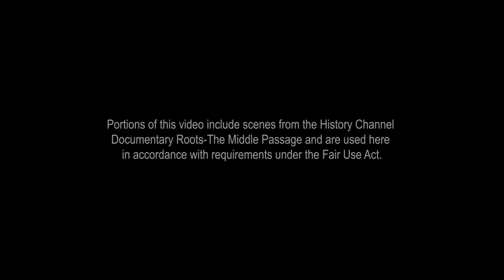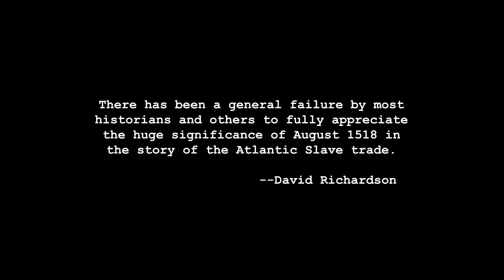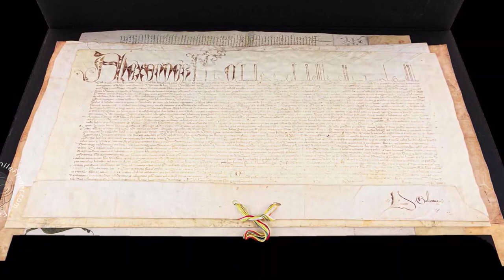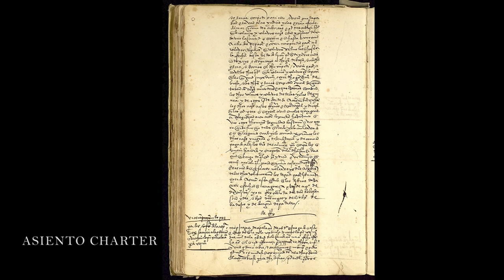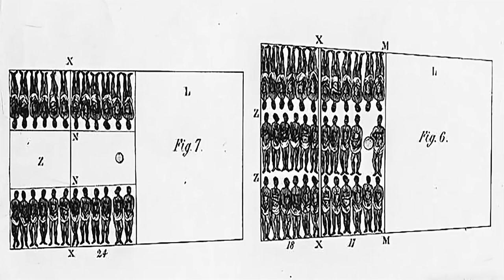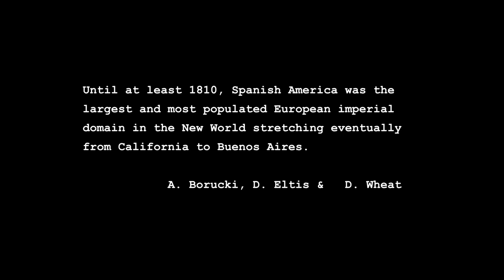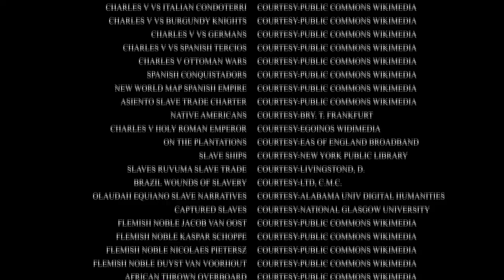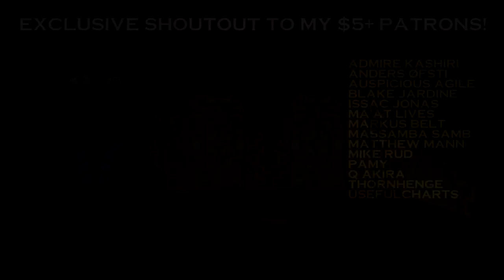The Middle Passage & Black Latin America Documentary